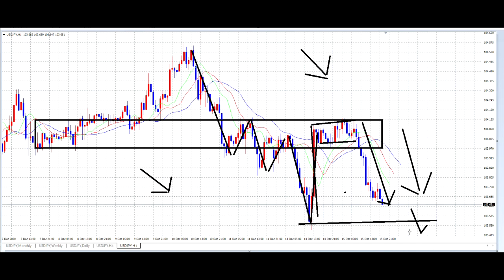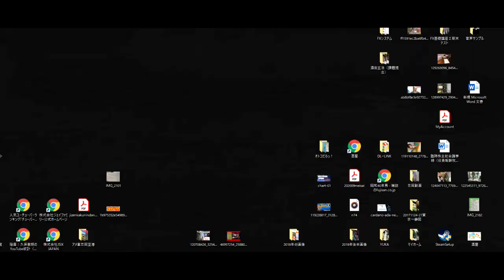【FX】迷ったらSELLだったのだ。